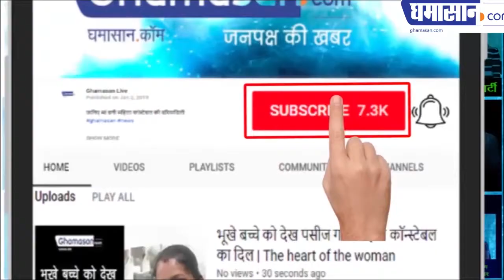लंदन में इस पान की दुकान पर सलमान शाहरुख खाते हैं पान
London Anand Pan Center
आनंद पान सदन बना हुआ है आकर्षण का केंद्र